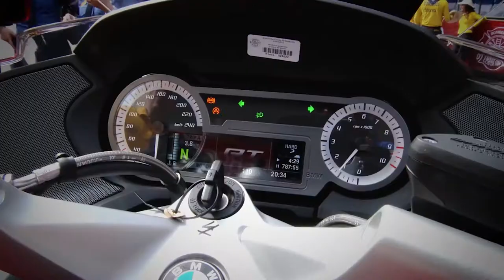Superestaciones de Bomberos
Con una inversión de $50 millones se construirán dos super estaciones de Bomberos en San José. Ya está la compra de los terrenos y la licitación para construir los dos edificios.

Ambas tendrán mejores condiciones para máquinas más grandes con capacidad para albergar hasta 10 o más camiones cisternas. Es el proyecto de infraestructura más importante en los 150 años del Cuerpo de Bomberos de Costa Rica.

Las super estaciones de Bomberos, es otra obra más que inicia y Costa Rica deberá seguir construyendo.